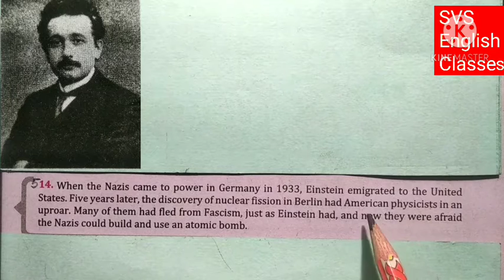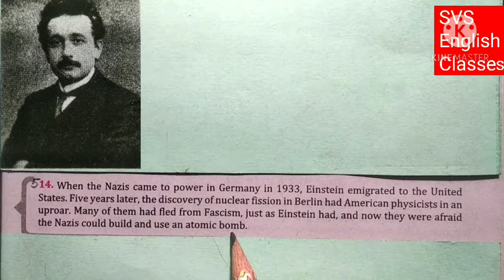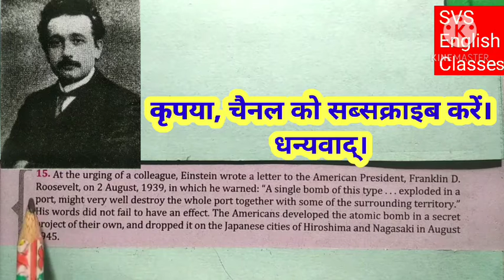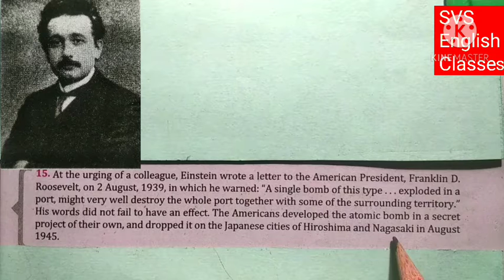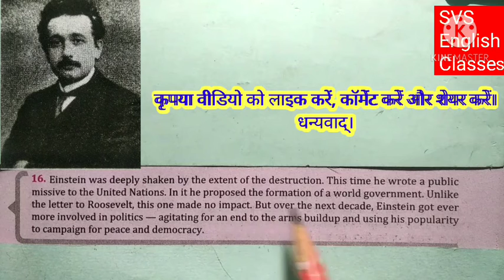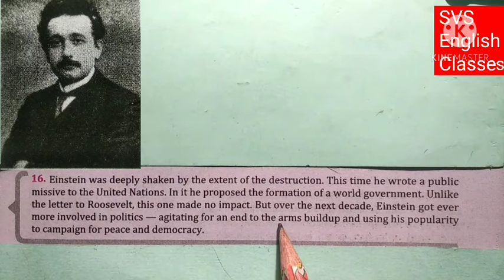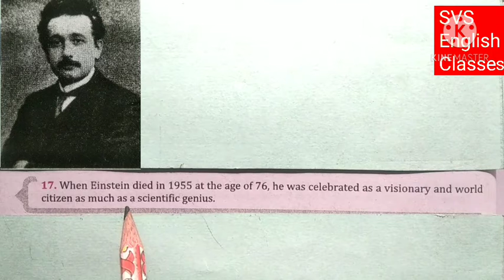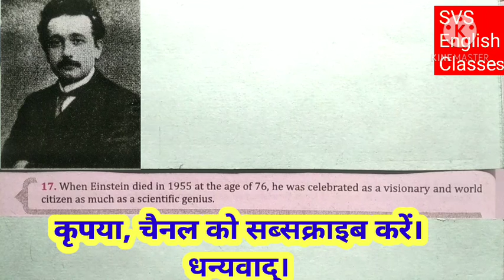A Truly Beautiful Mind class 9 part-V in hindi/atrulybeautifulmind part-V in full hindi/Beehive/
svsenglishclasses SVS English Classes#atrulybeautifulmindclass9part-Vinhindi. A Truly Beautiful Mind part-V class 9 in full hindi. True/False and MCQs explained in full hindi. Explain the True/False and MCQs in hindi in an easy way to develop the skills of listening understanding reading writing and speaking English among the students. True/False and MCQs ko sahi tarah se hal karna batana.